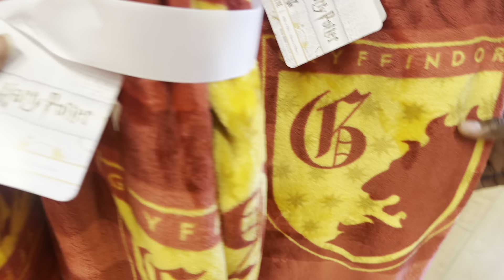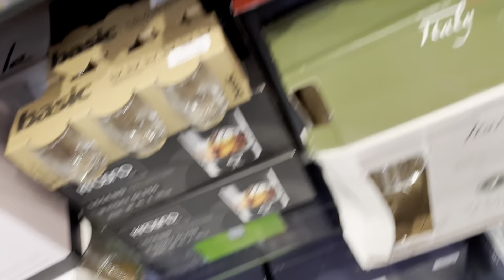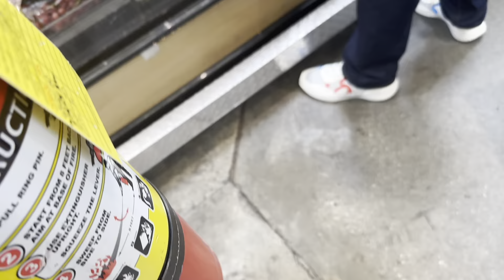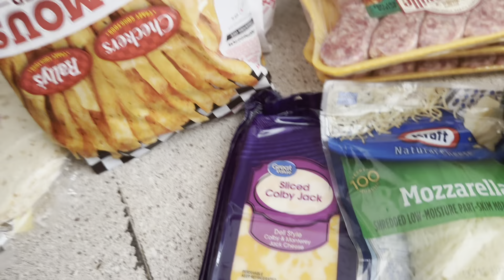MARSHALS AND WALMART SHOPPING!!!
Shopping with the fam today